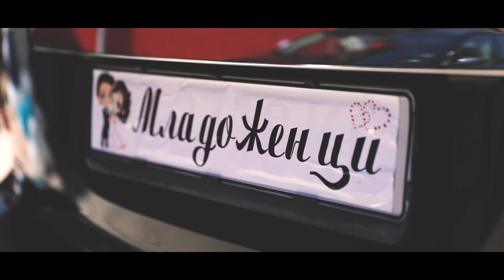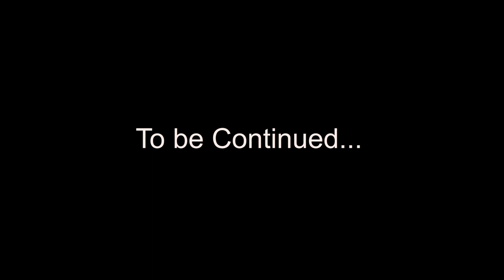Love IS Madness Trailer - Toni & Beti